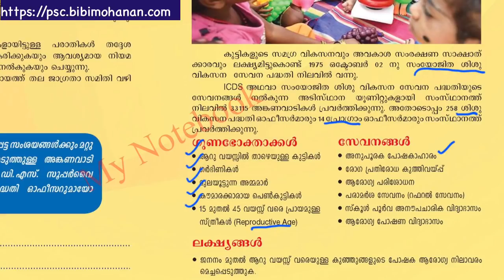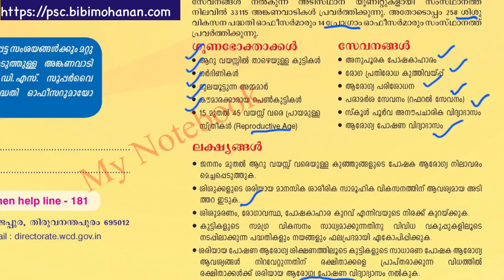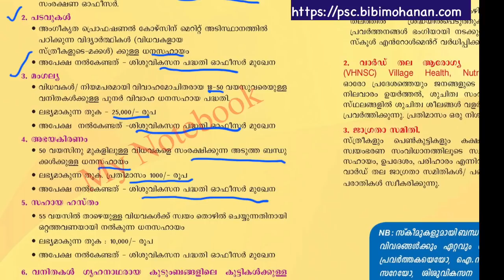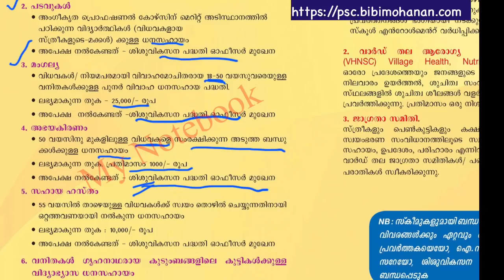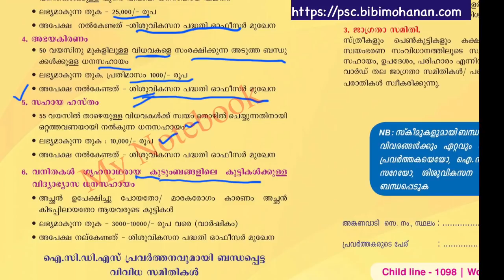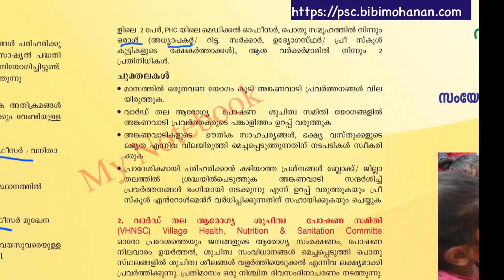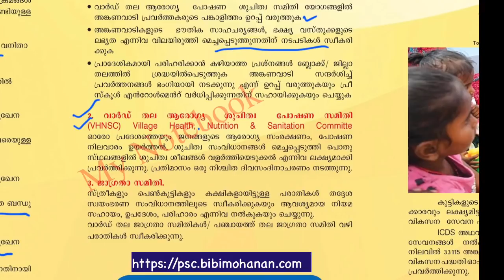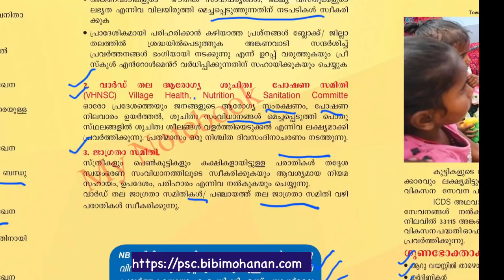[class2👍]ഐസിഡിഎസ് പദ്ധതികൾ|ICDS programmes|ICDS Supervisor Main Exam Preparation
ചോദ്യങ്ങളും ഉത്തരങ്ങളും 11 ക്ലാസുകൾ
50 Questions ICDS Supervisor Malayalam/LP up Assistant

Pre Primary Education icds supervisor

 പ്രി പ്രൈമറി വിദ്യാഭ്യാസം icds

my notebook
psc bulletin

psc preparation
how to start psc preparation at home malayalam
അങ്കണവാടി സേവനങ്ങള്
 അങ്കണവാടി
ഐ.സി.ഡി.എസ്
സംയോജിത ശിശു വികസന സേവന പദ്ധതി

Umbrella ICDS Scheme